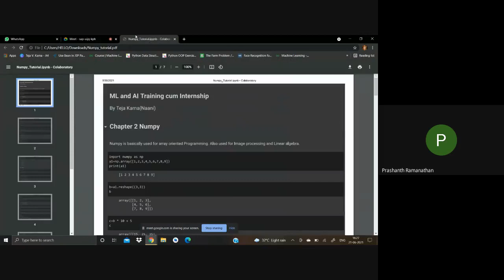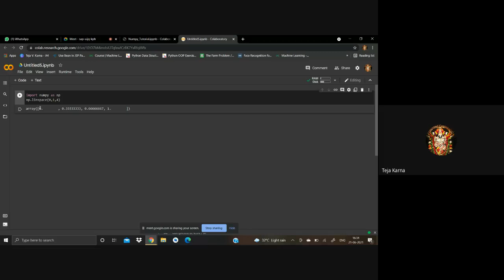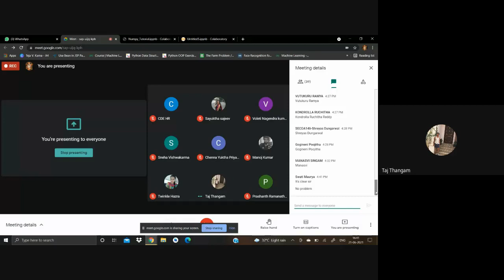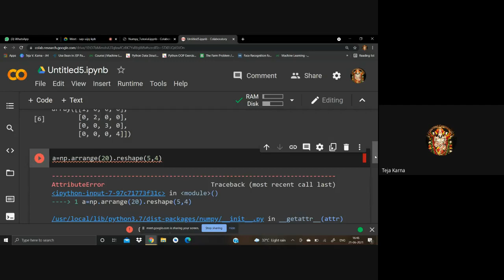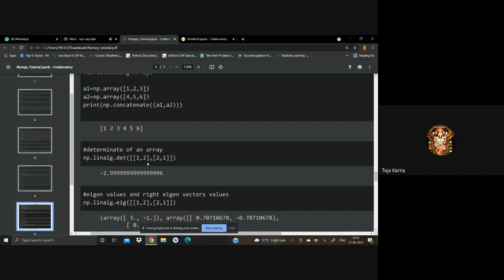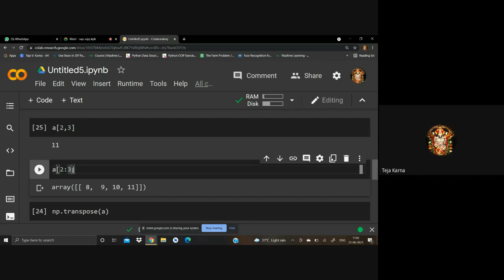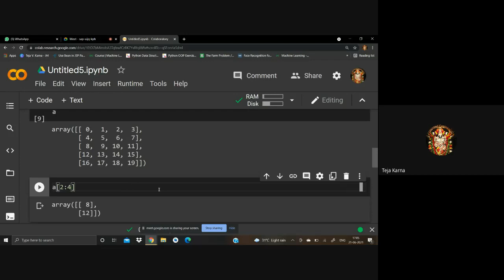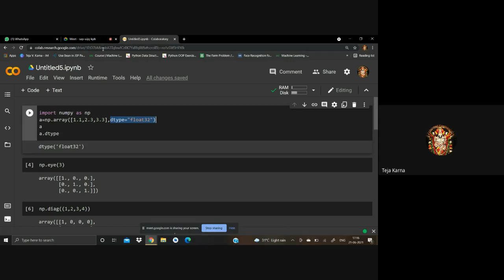Machine Learning Training|| Batch 02 || Day 1 || CAREER DREAMS EDUCATIONS || TECHNOPHILIA1.0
Hey Guy's❗

sap uijq kph 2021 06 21